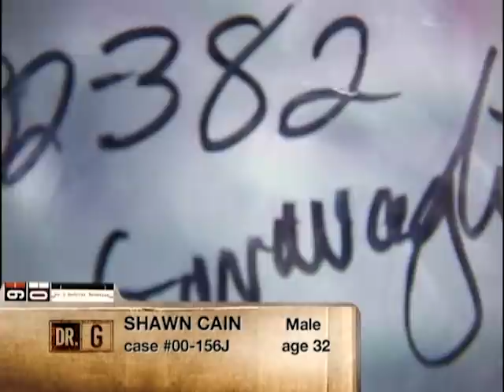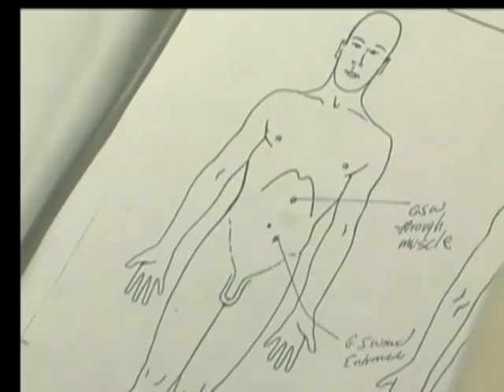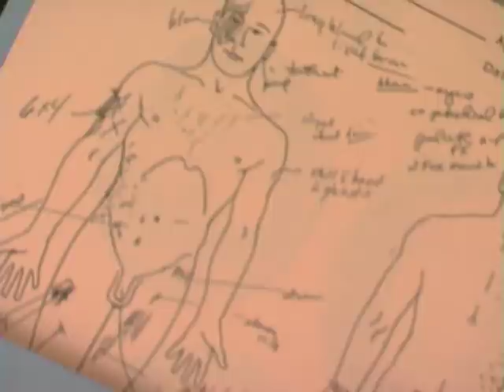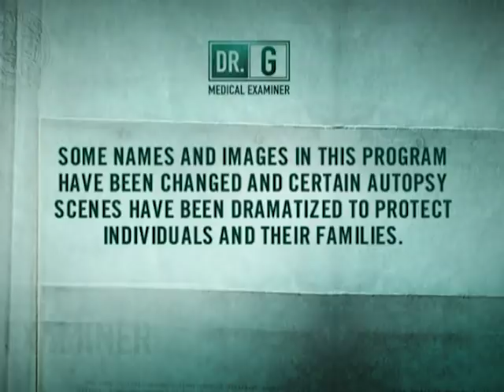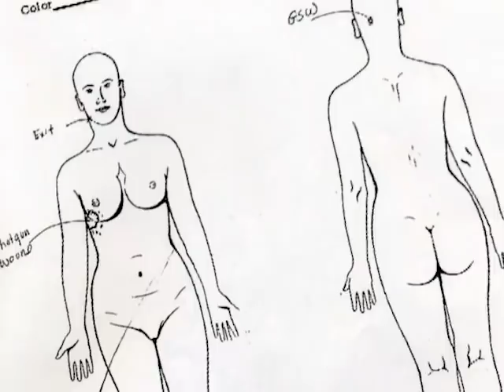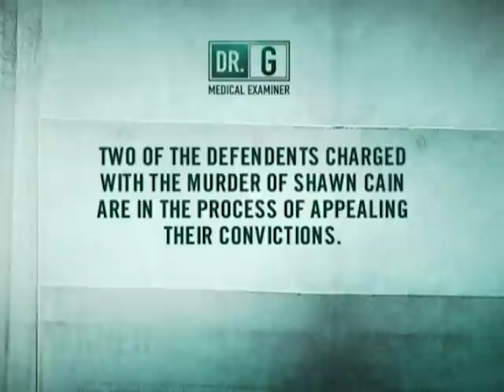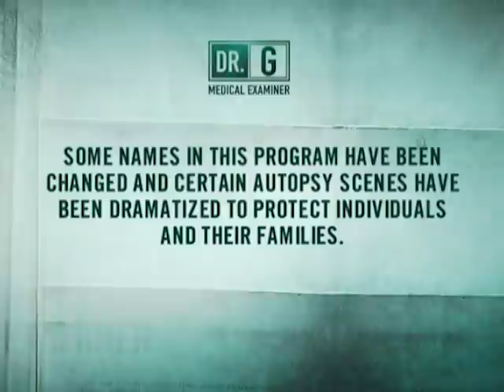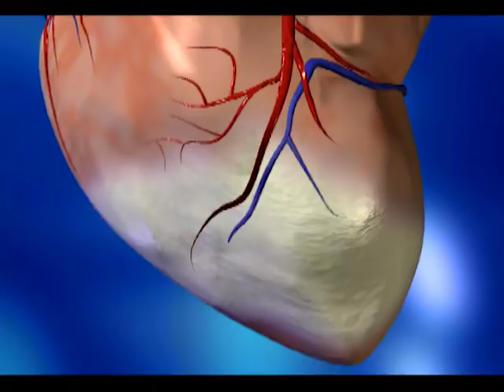Dr. G: Medical Examiner - Season 1, Episode 10 - Ashes to Ashes - Full Episode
On a Texas highway, a fire is discovered having burnt three bodies beyond recognition. Dr. G finds bullets in the bodies and determines that they were all shot before being set on fire.